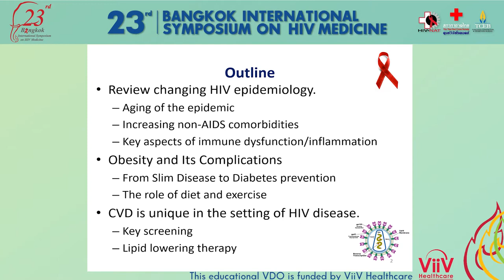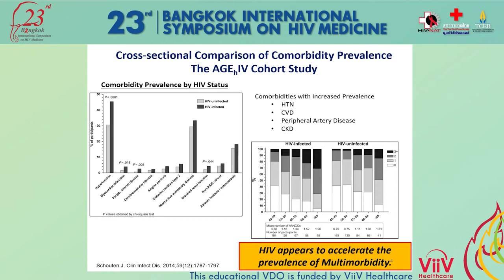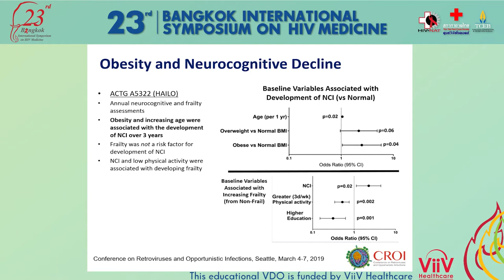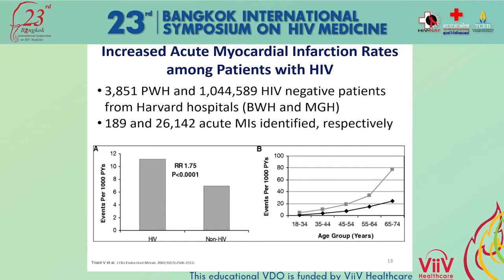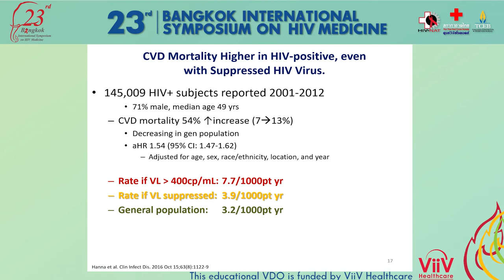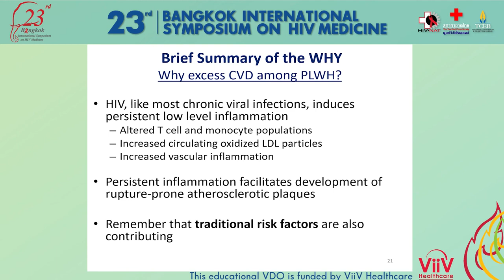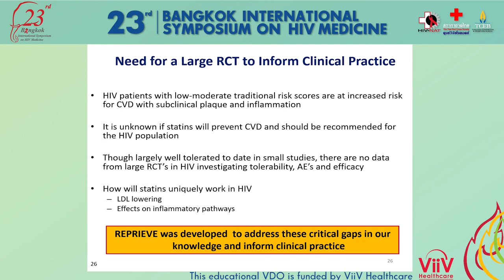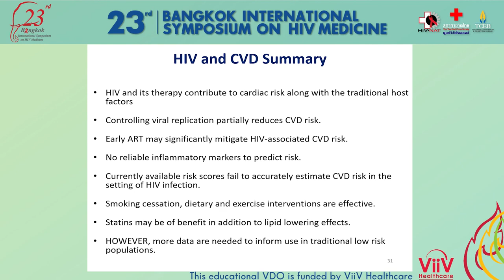Managing Cardiovascular comorbidities in people with HIV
Speaker:
Turner Overton, MD
Professor of Medicine, Department of Medicine, Division of Infectious Diseases, University of Alabama at Birmingham, Birmingham, Alabama, USA

23rd Bangkok International Symposium on HIV Medicine
Virtual Conference on January 14-15, 2021